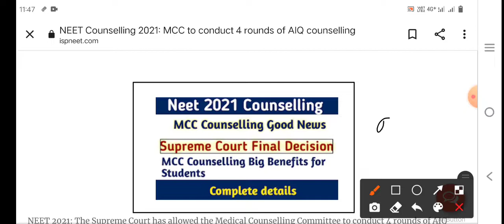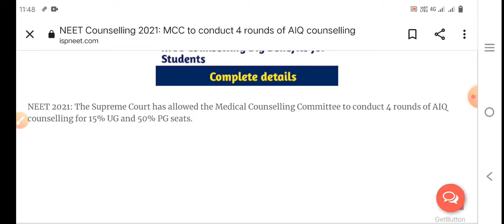Supreme court order |MCC Counselling new rules |Four round MCC Counselling | Neet 2021 latest news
👉🏻Handwritten Notes

neet 2021
minimum marks required for mbbs seat
new aiims